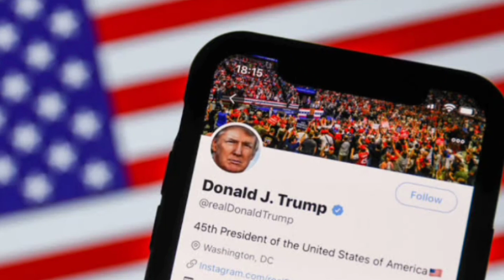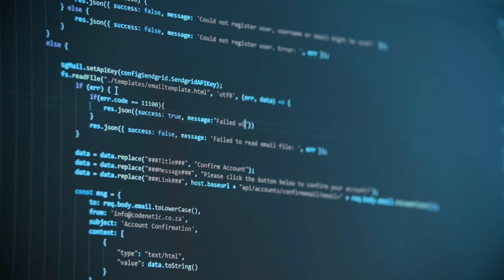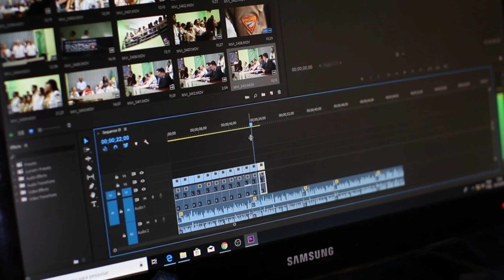why Elon Musk Fired Indian Executives|Real Reason behind it| Elon twitter takeover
Twitter CEO Parag Agrawal, the company’s legal head Vijaya Gadde, Chief Financial Officer Ned Segal were the first executives Musk terminated as soon as Musk took over.

In this video we try to explain steps taken by elon musk 1st day as ceo twitter.